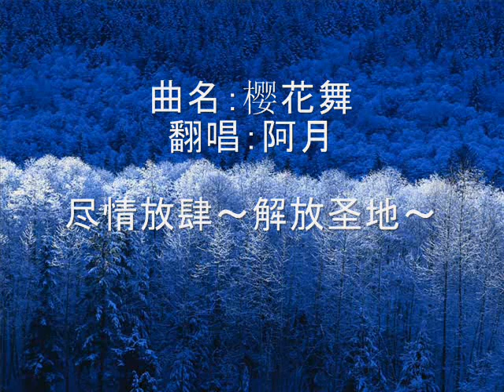【cover】櫻花紛飛時中文版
歌詞：
彼此的指尖 相触瞬间
默契 代替了 永 远
幸福 若是来的太容易
当时就不懂 珍 惜~
爱情似花季 总会凋零
留下你我的 宿 命？
再美的相遇 也会分离 爱在心底~
一如往昔
爱浓在樱花漫天纷飞时 ！
一颗心守着两个人的痴 ！
泪和雨都化作云
不知该飘向哪 里 ？
但影子 却停留在 原 地。

旧日的旋律 再度哼起
难忘曾经的 记 忆
再美的梦境 总会清醒 只剩你我~
白发依稀
一颗心独守两个人的痴 ！
泪和雨都化作云
不知该飘向哪 里 ？
一颗心 还停留在 原地。
爱浓在樱花漫天纷飞 时
独自停留在无尽的开 始
没有结束的明天 可能依然是等待
仍相信~ ~
这只是短 暂 别 离

WU AH MUM

枯涩 湮没了 所有 记忆
风吹樱花飘 满 地
紧握的约定 在我手心
重拾记忆~历久常新
一颗人守着两个人的痴
风吹走的那朵云
不知已飘向哪 里？？？
爱浓在樱花漫天纷 飞 时
没有结束的明天 可能 依然是 等 待
仍相信 这只是短 暂 的 分离

香味 弥漫在 三月 风里
天空也云淡 风 清
又到樱花飘 落了满 地
依然相信这 约 定